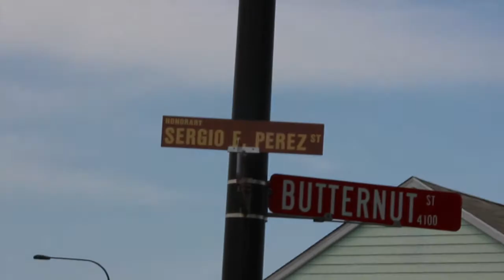Sergio Perez Street Dedication